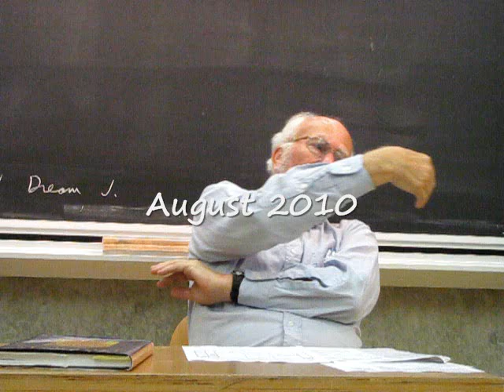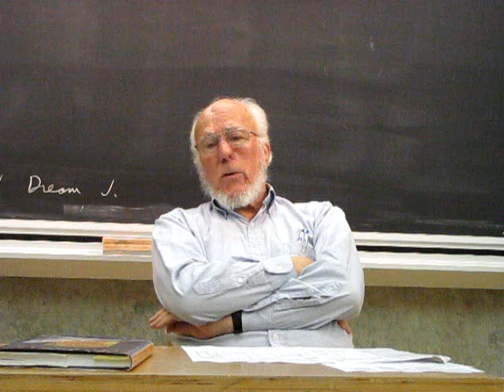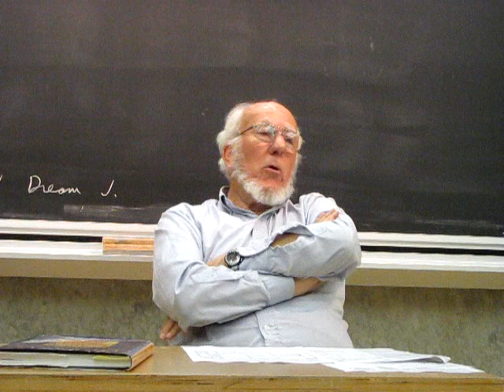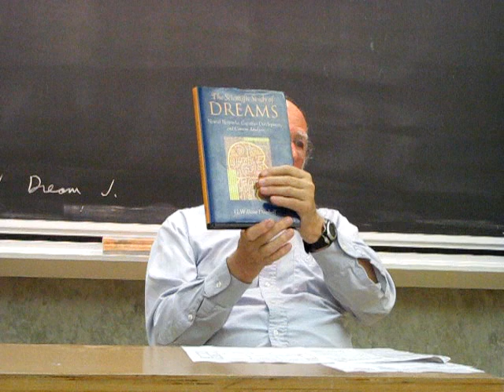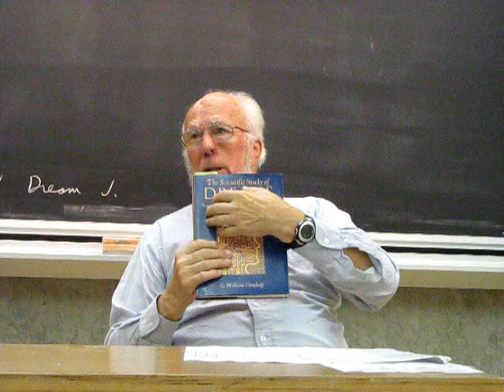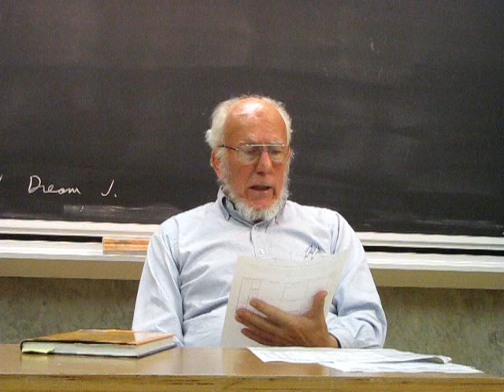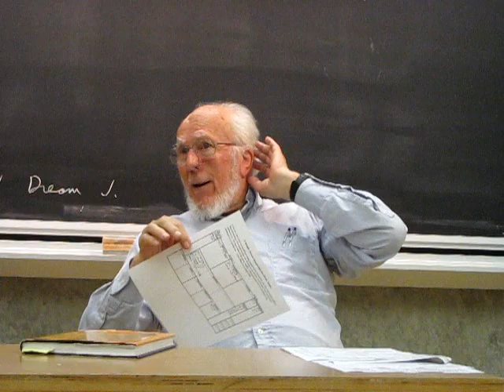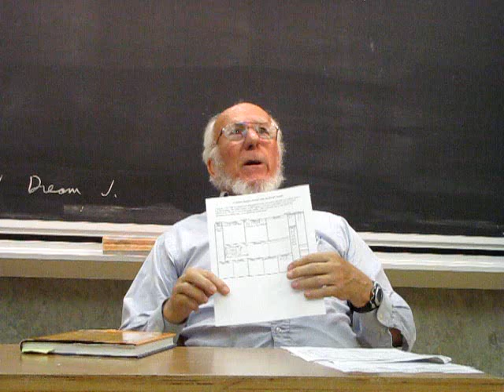Robert Van de Castle, PhD on the Content Analysis of Dreams (Part 1)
Dr Robert Van de Castle, author of Our Dreaming Mind (and co-author of The Content Analysis of Dreams), discusses Content Analysis.  Filmed at The Evergreen State College in Olympia, WA in August 2010 where he was a guest lecturer.